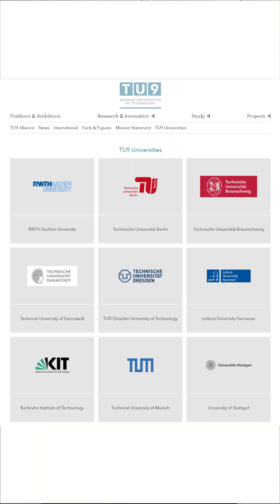Technical University of Munich Review 2026 | Ranking, Placement, Courses, Best University in Germany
TUM is a public research university renowned for its programs in engineering, natural sciences, and technology. The video covers a wide array of popular and highly-ranked courses offered at TUM.